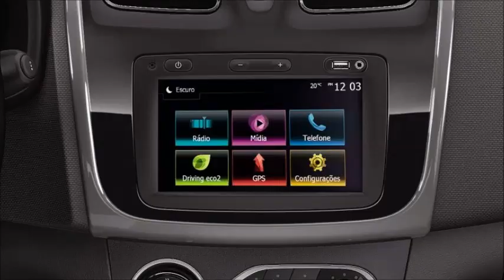RENAULT LOGAN 2018 DYNAMIQUE COM MUITOS DETALHES